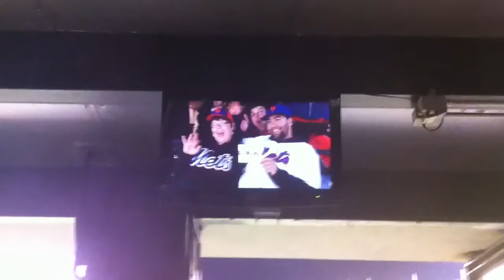Uncle Jacks!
Craig wins $100 gift card to uncle jacks steakhouse!!!